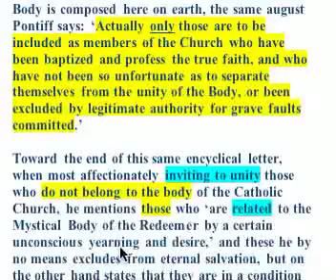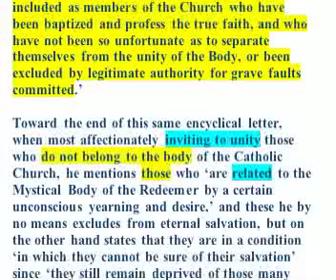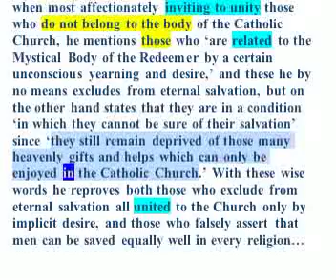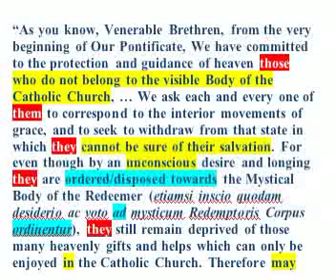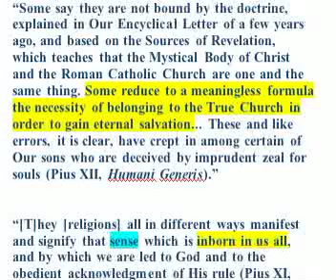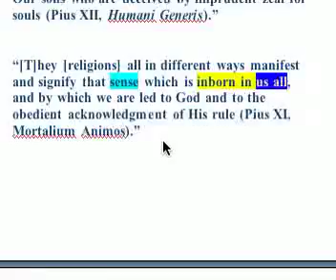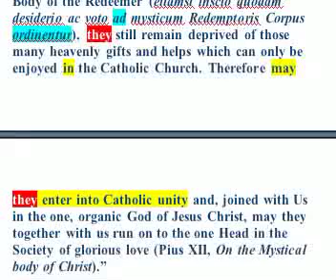4: Good News: Outside of Church No Salvation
Part Four.  Looks at the 1949 Protocol Letter of the Holy Office against Fr. Feeney.